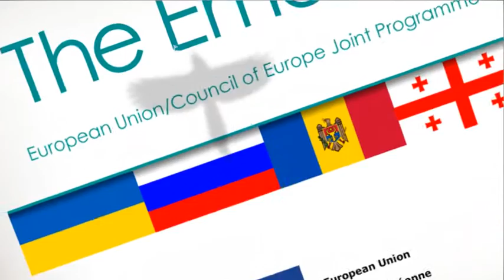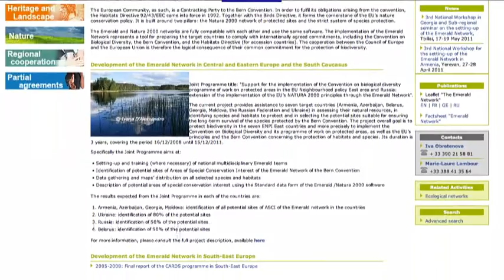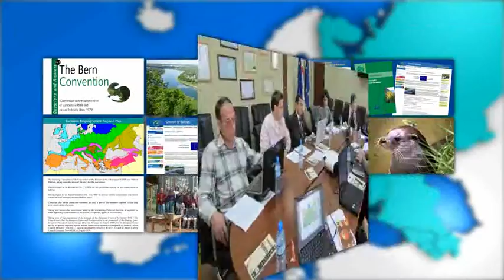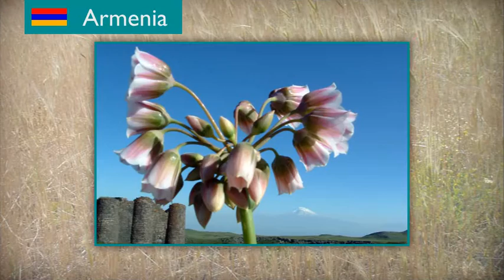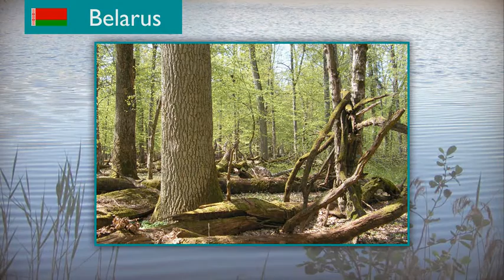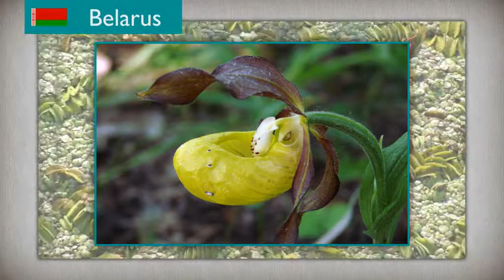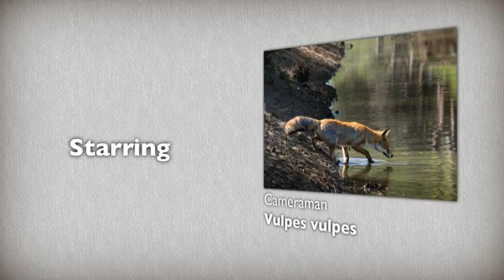The Emerald Network under the Bern Convention: protecting Europe's biodiversity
The Emerald Network is an ecological network of protected areas which provides a model for conserving biodiversity, based on ecological principles, while allowing a degree of human exploitation of the landscape. Implemented under the frame of the Council of Europe's Bern Convention on the Conservation of European Wildlife and natural habitats, it is to be set up in each of the Convention's Contracting Parties and observer states. The Emerald Network represents the extension of the EU's Natura 2000 Network outside the EU, through the whole European continent. In the frame of a joint project, the Council of Europe and the European Union have been working towards the setting-up of the Emerald Network in Central and Eastern Europe, the South Caucasus and Russia. This video presents the background and methodology of the Network constitution process and well as the main achievements of the project. The video targets the large public as well as experts and practitioners of nature conservation.